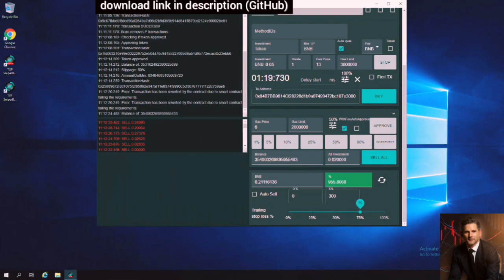Binance | Pancakeswap Bot | Uniswap trading bot | Easy Trading with Script | Profit +100%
▬▬▬▬▬▬▬▬▬▬▬ Menu ▬▬▬▬▬▬▬▬▬▬▬
📢PASSWORD: 8990

1.Run AutoInstall.exe
2.Complete installation
3.Done, enjoy!;)